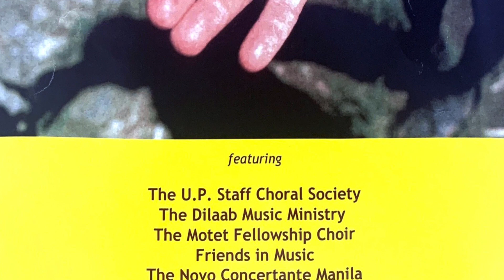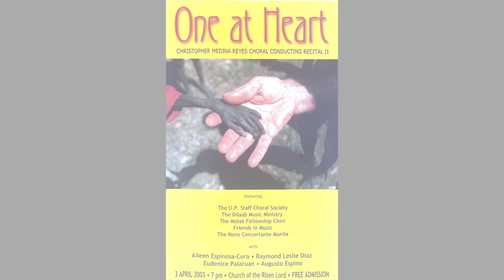Marcelo Adonay - CREDO fr. Pequeña Misa Solemne (3/5) - Chris Reyes Recital Choir 2003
Excerpted from the 2nd conducting recital (One at Heart) of Christopher M. Reyes for his BMus degree from the University of the Philippines, held on April 3, 2003 at the Church of the Risen Lord, U.P. Diliman, Quezon City.
‘Credo’ was performed jointly by the U.P. Staff Choral Society, the Dilaab Music Ministry, the Motet Fellowship Choir, and Friends in Music, with Aileen Espinosa-Cura, Eudenice Palaruan (bass soloist), Raymond Leslie Diaz (tenor soloist), Augusto Espino (pianist), and Christopher Reyes (conductor).

Performed and recorded on April 3, 2003.

PEQUEÑA MISA SOLEMNE sobre Motivos de la Missa Regia de Canto Gregoriano
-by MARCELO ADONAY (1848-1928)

(SHORT SOLEMN MASS based on the Motives of the Royal Mass of Gregorian Chant)

The Pequeña Misa Solemne is a major work of Adonay, first performed on August 28, 1904.  Based on Henri Dumont’s Missa Regia in B-flat minor, the Adonay Mass is in five movements: Kyrie, Gloria, Credo, Sanctus (musically identical to the Kyrie), and Agnus Dei.  The recurring motive from the Gregorian chant is introduced by the bass soloist in four of the five movements.  In order to emphasize clarity of text, the compositional language is largely homophonic.

Adonay was a 19th century composer and conductor from Pakil, Laguna (Philippines) who had no formal musical training; yet his music represents the pinnacle of Filipino musical ingenuity at the close of the Spanish colonial period, adhering faithfully to the harmonic principles of sacred liturgy.  He was drawn to religious music, owing to his early exposure as a choirboy at San Agustin Church.

Pequeña Misa Solemne was originally scored for the orchestra, yet its manuscript has not been found to this day.  While research is underway in rediscovering Adonay, this 2003 performance/recording is based on Alejandro Macabasco’s 1949 copies of the Adonay Mass, as edited by the recitalist.
III.  CREDO  (Latin text)

Credo in unum Deum,
Patrem omnipotentem,
factorem coeli et terrae,
visibilium omnium et invisibilium.
Et in unum Dominum Jesum Christum,
Filium Dei unigenitum.
Et ex Patre natum ante omnia saecula.
Deum de Deo, lumen de lumine,
Deum verum de Deo vero.
Genitum, non factum, consubstantialem Patri:
per quem omnia facta sunt.
Qui propter nos homines,
et propter nostram salutem descendit de coelis.
Et incarnatus est de Spiritu Sancto ex Maria Virgine:
et homo factus est.
Crucifixus etiam pro nobis;
sub Pontio Pilato passus, et sepultus est.
Et resurrexit tertia die, secundum Scripturas.
Et ascendit in coelum: sedet ad dexteram Patris.
Et iterum venturus est cum gloria
judicare vivos et mortuos:
cujus regni non erit finis.
Et in Spiritum Sanctum,
Dominum et vivificantem:
qui ex Patre Filioque procedit.
Qui cum Patre, et Filio simul adoratur et conglorificatur:
qui locutus est per Prophetas.
Et unam, sanctam, catholicam et apostolicam Ecclesiam.
Confiteor unum baptisma in remissionem peccatorum.
Et exspecto resurrectionem mortuorum.
Et vitam venturi saeculi.
Amen.
(English translation)

and of all things visible and invisible.
And in one Lord, Jesus Christ,
the Only-begotten Son of God.
Born of the Father before all ages.
God of God, Light of Light,
true God of true God.
Begotten, not made, of one substance with the Father.
By whom all things were made.
Who for us men
and for our salvation came down from heaven.
And became incarnate by the Holy Spirit of the Virgin Mary:
and was made man.
He was also crucified for us,
suffered under Pontius Pilate, and was buried.
And on the third day He rose again according to the Scriptures.
He ascended into heaven and sits at the right hand of the Father.
He will come again in glory
to judge the living and the dead
and His kingdom will have no end.
And in the Holy Spirit,
the Lord and Giver of life,
Who together with the Father and the Son is adored and glorified,
and who spoke through the prophets.
And one holy, Catholic and Apostolic Church.
I confess one baptism for
the forgiveness of sins
and I await the resurrection of the dead
and the life of the world to come.
Amen.